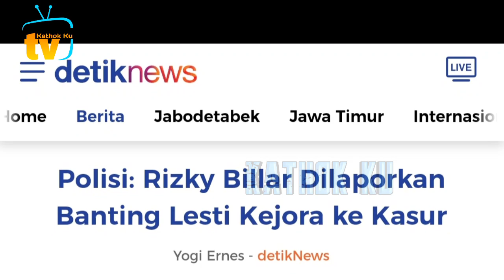KRONOLOGi KDRT Lesti X Rizky Billar❓️Polisi Ungkap Bukti2 Baru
Jangan Lupa: _
Thankz!!..